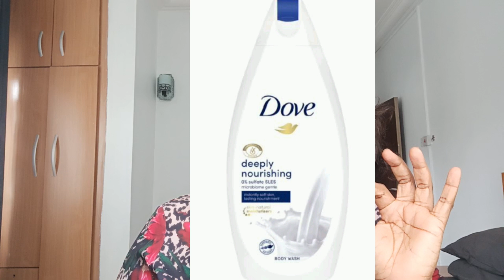“Spot the Difference” between Dove Body Wash and Cleanser!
Hello beautiful Dukites,
please watch and know the difference between the Dove body cleanser vs the Dove body washes and why you need them in your staple! 💋💋💋💖💖